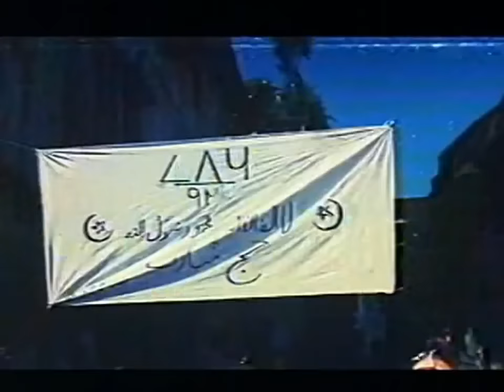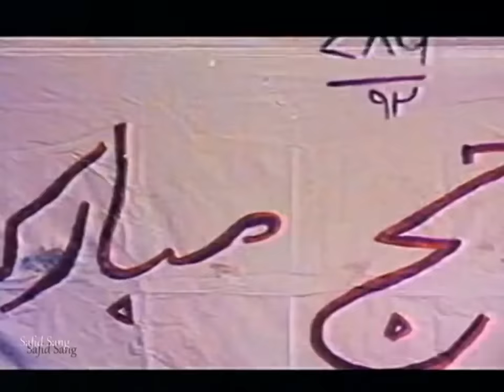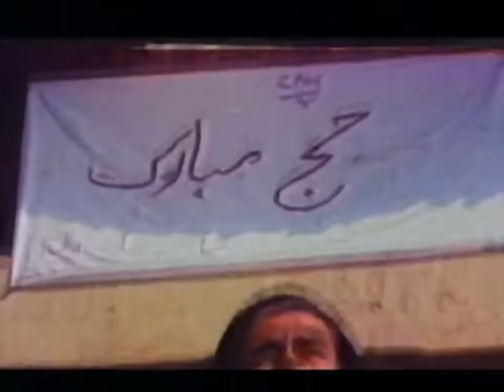Baba Chale Hain Haj Ko lekar khuda Ka Naam Mohammed Aziz HD